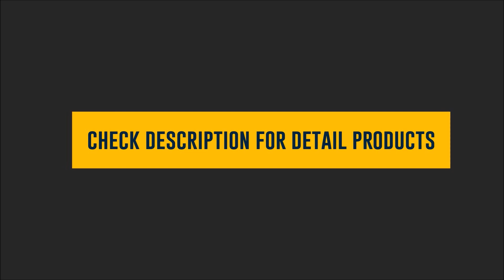Dollar General Coupon Deals November 4 - 10, 2018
For more detail list preview Dollar General couponing 11/4/18 - 11/10/18 product and prices you can visit